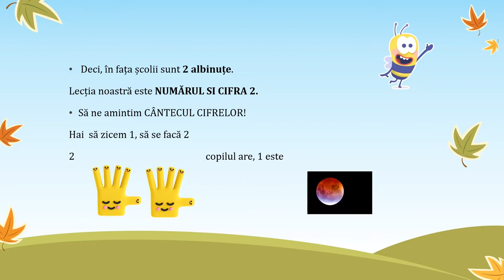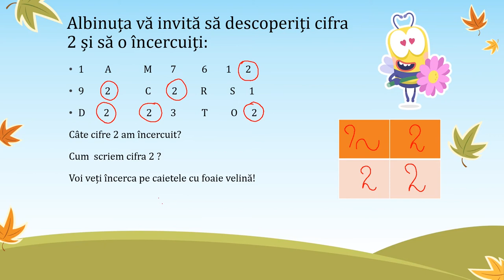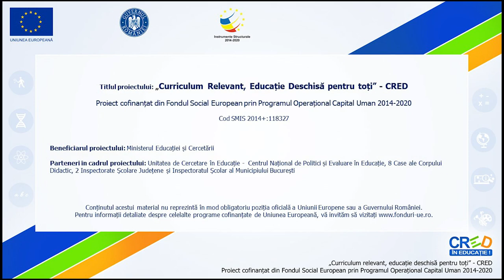Numărul și cifra 2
Activitatea începe cu o scurtă prezentare a personajelor care ne însoțesc în călătoria prin lumea matematicii.
Numărăm împreună, scriem cifra 2 combinând elemente grafice cunoscute, citim numărul 2 și îl recunoaștem în diverse contexte.

Autor: Cornelia Bățăuș